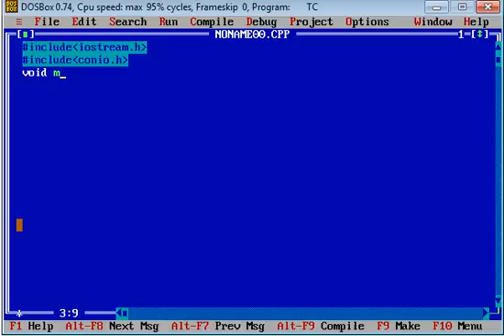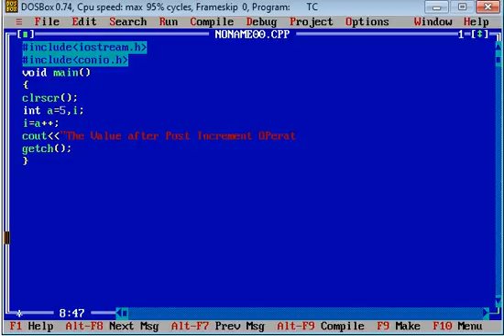USe of Post Increment Operator in C++